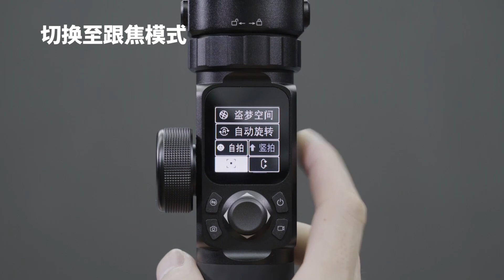飛宇科技 AK4500 使用教程--跟焦器安裝及使用